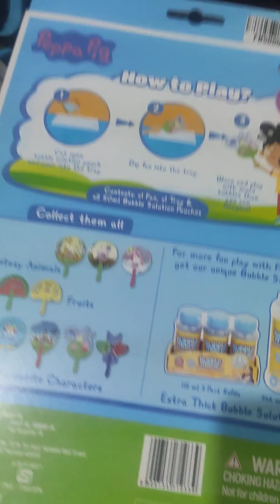Ira Peppa pig bubble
Ira is unboxing bubble fan. Two packet of solution is present in it. need to open the solution add bit water on the tray and Dio the Bubble Peppa bubble fan.